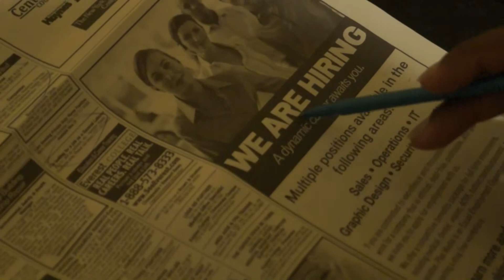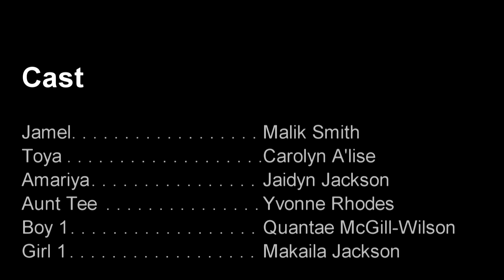First Time Father - Short Film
Jamel has become a single father after finding out that his girlfriend, Toya, has been cheating on him. Jamel struggles to take care of his daughter, Amariya, while living with his aunt.